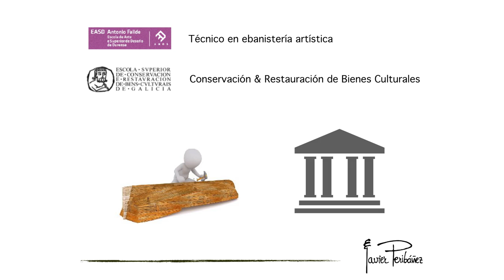'Javier Peribáñez' na Xornada Demoday do coworking de Barro, o 5 de abril de 2018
O principal obxectivo de 'Javier Peribáñez. Conservación y Restauración' é a actuación directa en conservación e restauración de bens culturais e obras artísticas; creación de contornos expositivos e proxectos culturais; deseño, fabricación e venta de mobiliario auxiliar e de decoración de produción propia; e venda de obxectos artísticos restaurados de calidade estética e material.